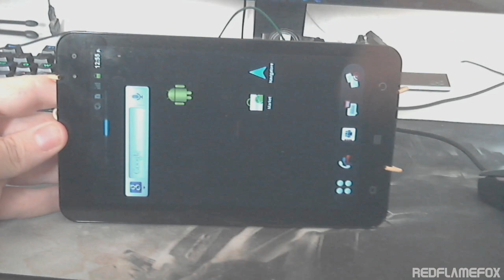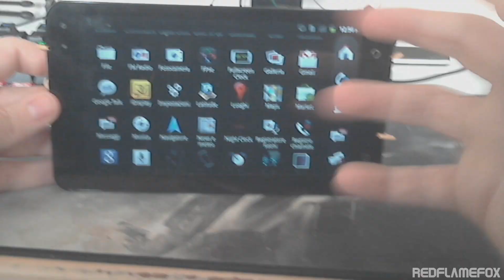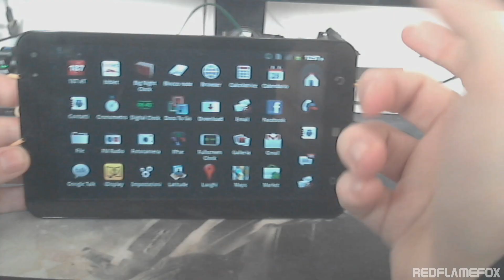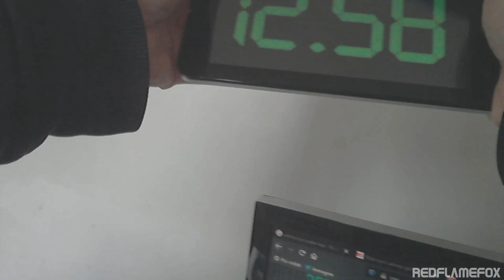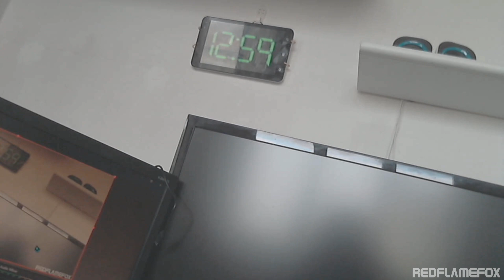Da TABLET a OROLOGIO A MURO - Tim MyTab (Android 2.3.5) nel 2021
Come ho riciclato un vecchio tablet datoci dalla Telecom nel 2011 circa con una versione del sistema operativo Android preistorica.
Certo, potenzialmente potresti anche farci di più, ma a me come orologio non dispiace e non mi ci vedo usarlo in nessun altro modo francamente, sempre meglio che gettarlo, spero che qualcuno che si ritrovi con questo stesso tablet in casa valuti di usarlo così o in qualche altro modo anziché buttarlo.